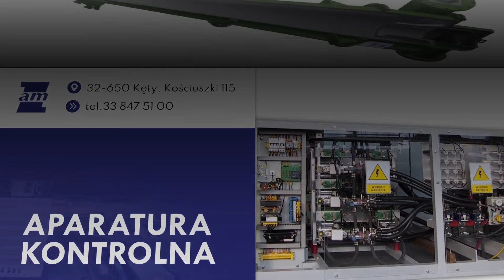Produkcja pieców indukcyjnych Kęty Zakłady Urządzeń Przemysłowych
ProdukcjaPiecówIndukcyjnych i gazowych do topienia metali jest naszą specjalnością. Jesteśmy również producentem generatorów tyrystorowych oraz aparatury mierzącej poziom zanieczyszczenia powietrza. Dla klientów wykonujemy urządzenia pomiarowe, w tym między innymi pyłomierze grawimetryczne, wirowe mierniki prędkości gazu i mikromanometry różnicowe. Uzupełnienie oferty to naprawa urządzeń przemysłowych w ramach serwisu gwarancyjnego, a także pogwarancyjnego.